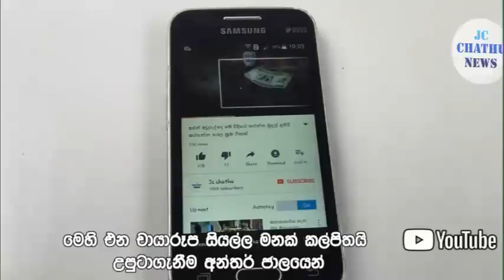පිටරට ඉන්න අපේ අසරණකමින් ප්‍රෙයෝජන අරන් අපිට වංචා කරනවා ඇග විකුණලා නෙවෙයි මහත්තයෝ සල්ලි හොයන්නේ